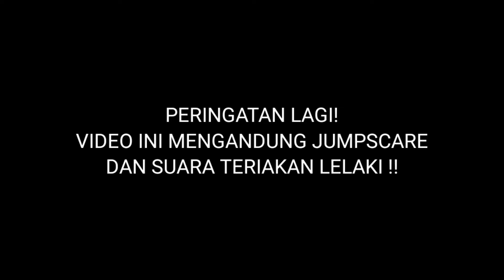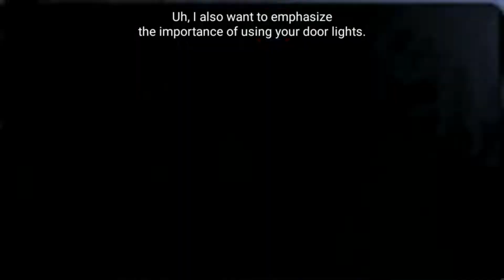Di teror malam ke 2 !! Five Nights at Freddy's 1 (FNAF) - Part 2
Mulai Agak Sedikit sulit nih game Five Nights at Freddy's nya !

"Hidup itu murah, yang mahal gengsi kita"

                                 "Credit Tittle"
Yang main game :
si apip

Yang ngomong :
si apip

Yang ngedit :
si apa lagi kalau bukan apip

Perangkat editing :
laptop THINKPAD x230 (4/300)

Alat Recording :
Clip on/Microphone 30.000 ribu

Stand microphone :
pake tripod/tongsis

Daah capek, nuhun supportnya salam Noobers!!